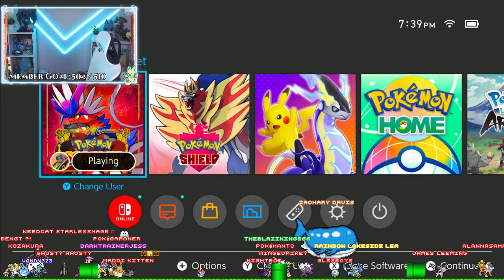🔴LIVE🔴Shiny Hunting EVERY Mega Pokemon! | Legends Z-A Celebration!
WE ARE PARTNERED WITH ADVANCEDGG! Choose from their many delicious flavors that can help you stay FOCUSED, ENERGIZED, HYDRATED, or CALM!

STREAM AVATARS HELP:
1. We have ALL avatars generations 1-9 (some gen 8 not there)
2. You must PURCHASE legendary/mythical avatars (And Gardevoir) with channel points, but all others are FREE (Wailord is not available, he was too big :])
3. Check how many channel points (Vandy Candy) you have use !candy
4. To purchase legendary/mythical avatars: !buy avatar *pokemon* - Example: !buy avatar Palkia
5. How to EARN channel points:
- Watch stream (you earn 50 every 5 minutes)
- DUEL: Use !duel *Person's name* *# of vandy candy*. For example: !duel @bob 30
- SLOTS: Use !slots *# of vandy candy*. For example: !Slots 50. BE CAREFUL BECAUSE YOU COULD LOSE VANDY CANDY THIS WAY!
6. ALL legendary/mythical avatars are 5000 Vandy Candy, but Arceus is 10k
7. To change your avatar: !avatar *Pokemon* - Example: !Avatar Spheal

Donations help to continue frequent broadcasts and are NON-REFUNDABLE, so please make sure you want to donate before you send any money! By donating, you agree that anything that you send to myself, Vandy323, is legally defined as a DONATION and/or GIFT. Said donation(s) and/or gift(s) are NOT TIPS and are not sent for the exchange of goods and/or services. By sending donation(s) and/or gift(s), you are affirming that you COMPLETELY AGREE to this disclaimer. There are NO REFUNDS!

CREDITS:
Pikachu design by MNART

🔴LIVE🔴Pokemon Shield Nuzlocke but I Can Only Use SHINIES!